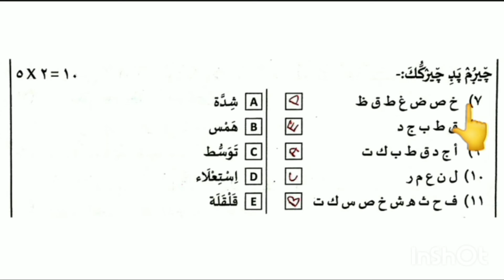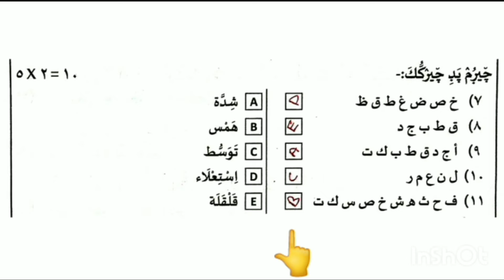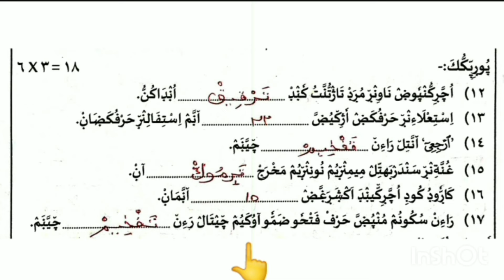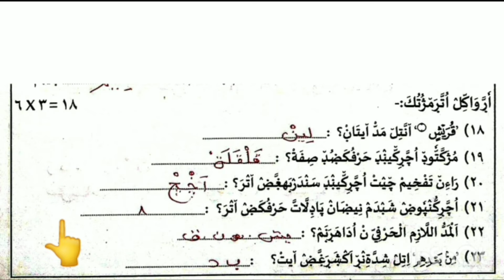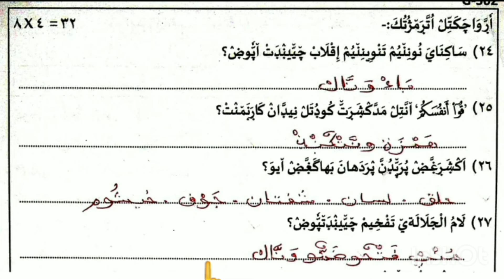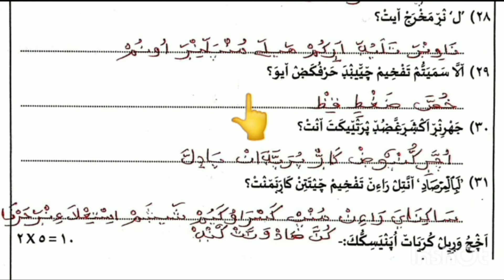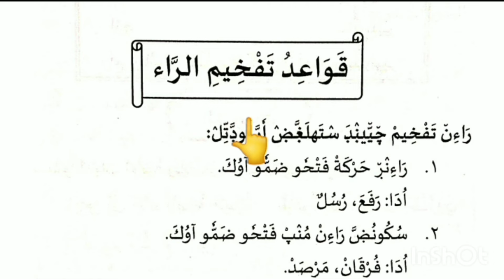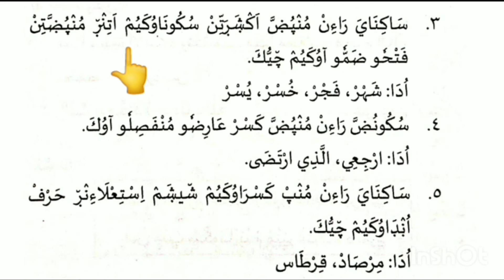CLASS- 5 / THAJVEEDUL QUR'AN / 2023 അർദ്ധ വാർഷിക ചോദ്യപേപ്പർ